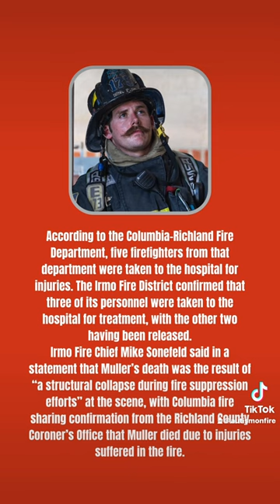In Memory of Firefighter James Muller (Irmo Fire Department)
The Irmo Fire Department is mourning the loss of Firefighter Muller, who was killed in the line of duty fighting a fire in South Carolina. He was 25 years old